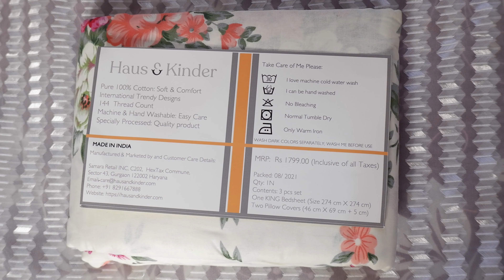നല്ല ക്വാളിറ്റിയുള്ള കുറച്ചു സാധനങ്ങൾ വീട്ടിലേക്ക് വാങ്ങി | Haus & kinder bedsheet and baby products